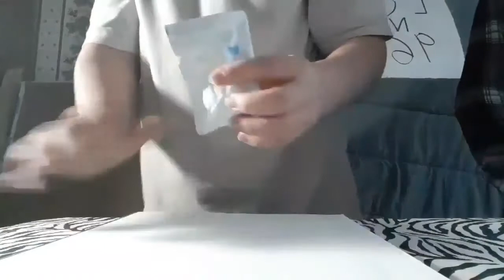Local news 96 ep-2 interviewing Dude Milfirn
Dude Milfirn is a world famous chef and local news 96 has finally gotten a hold of him to interview... unfortunately Karen Stormoff is a little bossy. you'll see what I mean.